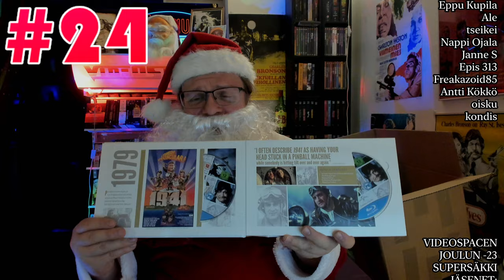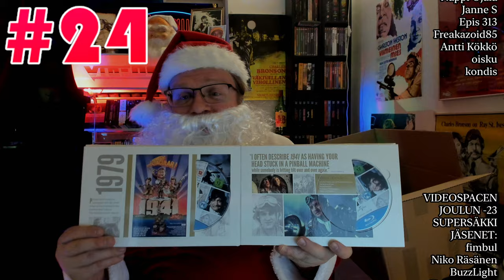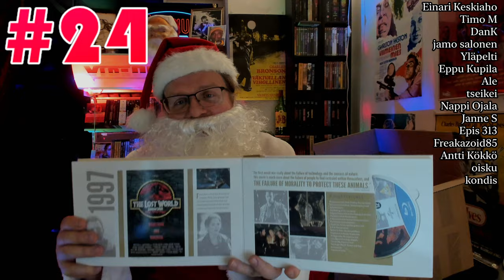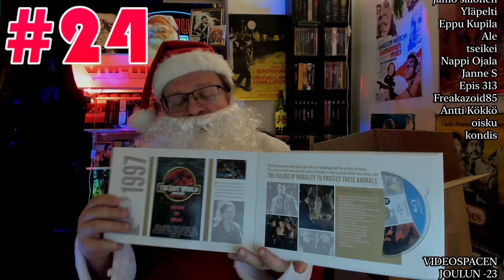Luukku 24!!!! JOULUAATTO | Video Joulupukin Video Joulukalenteri 2023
HYVÄÄ JOULUA KAIKILLE VIDEOSPACEN KATSOJILLE!